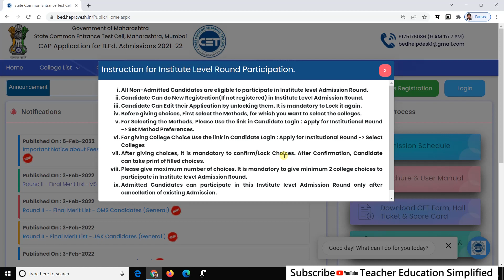B.Ed. Institutional Round 3- Important Instructions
See the complete video before applying institutional round of B.Ed. 21-22